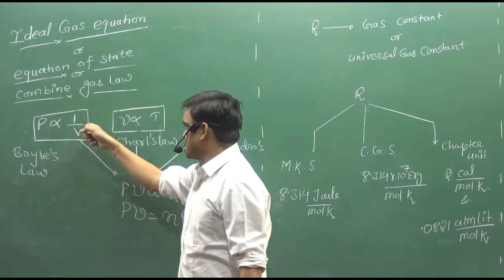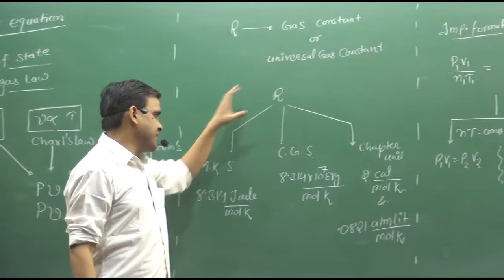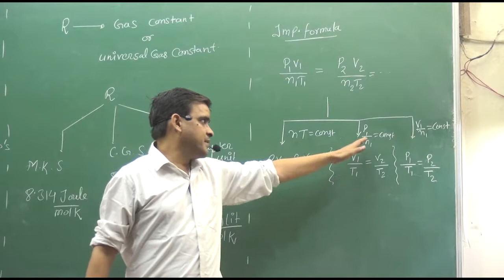10.IDEAL GAS EQUATION | GASEOUS STATE | PHYSICAL CHEMISTRY | IIT | NEET